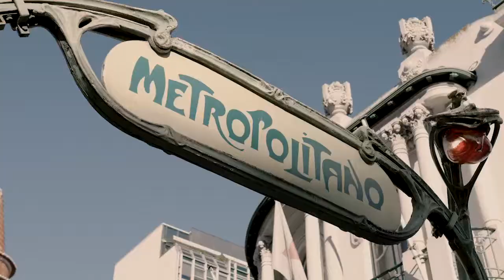Duke Residences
O Duke Residences é o novo empreendimento residencial a nascer no Saldanha, uma localização privilegiada e central no coração de Lisboa.

Um exclusivo projecto constituído por dois edifícios, um dos quais de arquitectura moderna e o outro estilo art-deco com uma fachada emblemática adornada por uma porta art-noveau em ferro forjado, o Duke Residences sofreu um profundo trabalho de requalificação, restauro e compartimentação do interior de forma a oferecer apartamentos exclusivos.

O Duke Residences é composto por apenas 12 apartamentos, 2 penthouses e 1 townhouse, todos com 3 ou 4 quartos. Excelentes áreas, acabamentos luxuosos, áreas comuns elegantes, equipamentos de elevada qualidade e vários lugares de garagem são propostas para uma escolha exclusiva.

Todos os apartamentos contam com varanda, terraço ou jardim.
Apartamentos únicos pela sua amplitude, mas também pelos tetos trabalhados nas salas e nos quartos e pés direitos generosos.

O Saldanha é o local perfeito para quem quer desfrutar Lisboa ao máximo, participando e interagindo com o património histórico e cultural da cidade. Uma mistura colorida de antigos e modernos edifícios, excelentes pastelarias, restaurantes em voga, ruas com muita vida e locais óptimos para fazer compras que fazem desta zona uma das melhores para viver em Lisboa.